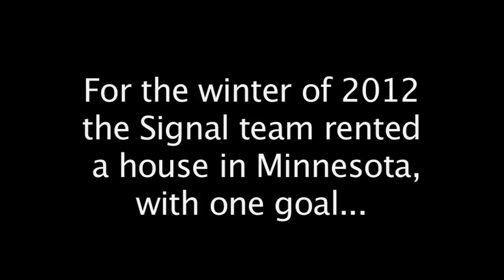Signal's Minnesota House Teaser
Signal Snowboards has rented a house for their team with one goal in mind—FILM EVERYTHING!!!
No rules, no agenda, just have fun. From rope tows to rails, getting kicked out of spots, and maybe even some ice fishing, you'll get a glimpse into one of the most fun and progressive scenes in snowboarding. Follow Jake OE, Cody B, Danimals, Yusaku Horri and a heap of their peeps through one of the strangest snow seasons we've had in a while. What's the best thing about being a pro snowboarder? Everything!
Filming: Sam Fenton
Editing: Tate MacDowell